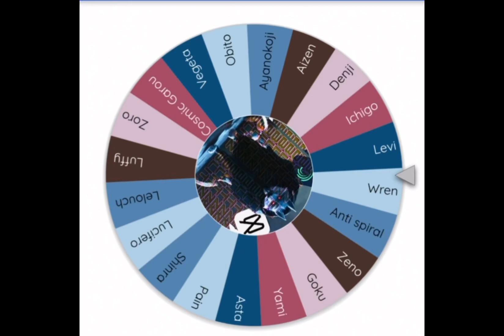Yami vs Shinra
Spin the wheel edition